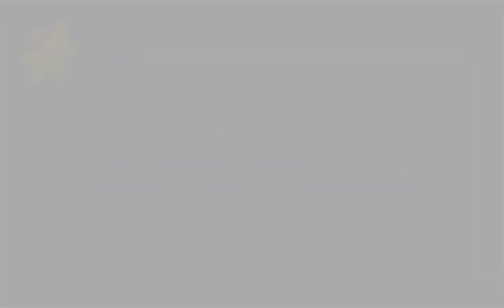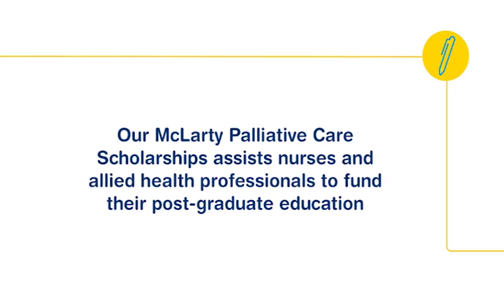Palliative and Supportive Care Education (PaSCE)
Cancer Council WA's Palliative and Supportive Care Education provides innovative evidence-based programs aimed at increasing knowledge and understanding of palliative care for all health care professionals. Our courses are delivered by nurse educators in collaboration with palliative care specialist providers and can be tailored to meet your needs.